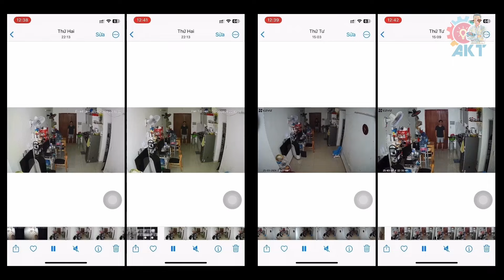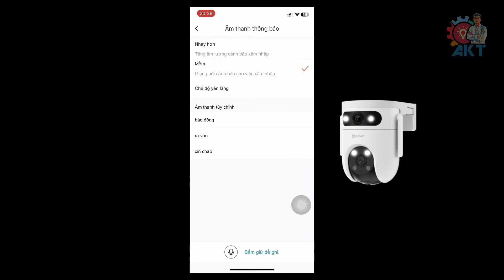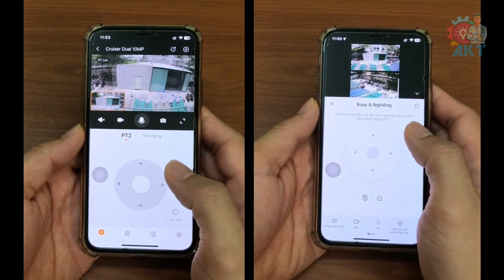So sánh camera Imou Cruiser Dual S7XP 10MP và Ezviz H9C Dual 10MP 2 mắt ngoài trời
Ezviz và Imou là 2 thương hiệu rất nổi tiếng trong phân khúc camera wifi gia đình.
Hai mẫu camera 2 mắt  Imou Cruiser Dual S7XP 10MP và Ezviz CS-H9C Dual 10MP hiện đang là 2 dòng camera cao cấp 2 ống kính hot nhất của 2 hãng camera này.
Mỗi dòng sẽ có những ưu điểm riêng. Đối với những người mới có thể đang phân vân giữa 2 dòng này, không biết khác nhau về hình ảnh như thế nào, màu sắc như thế nào, các chức năng trong camera như thế nào...
Thông qua video này, mình hi vọng có thể giúp ích được cho các bạn.

Camera Ezviz CS-H9C (5mp + 5mp)
Camera Imou S7XP-10M0WED (5mp + 5mp)
Các mẫu camera 2 mắt ngoài trời tốt nhất
Camera Imou 2 mắt ngoài trời
Camera Ezviz 2 mắt ngoài trời
So sánh camera h9c va s7xp
Nên mua camera imou hay ezviz
So sánh camera 2 mắt ngoài trời imou va ezviz